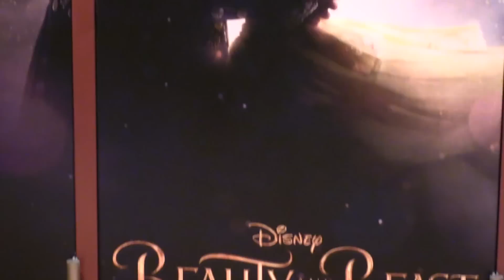"Beauty and the Beast" Costumes and Movie Props in Walt Disney World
The new exhibit set up in the One Man's Dream attraction at Disney's Hollywood Studios displays a couple movie props and costumes from the live-action "Beauty and the Beast" film will debut in theaters March 17.